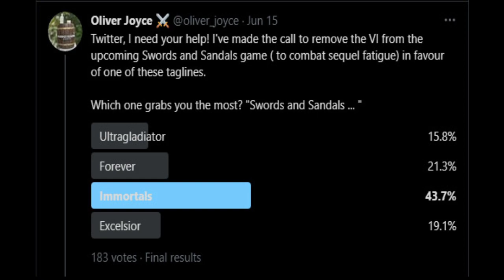And the winner is...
It's time to reveal the results of the voting poll we did last week! The new name for the upcoming Swords and Sandals game is.